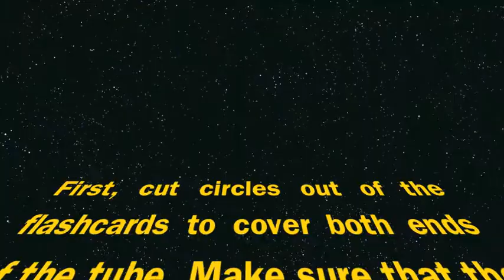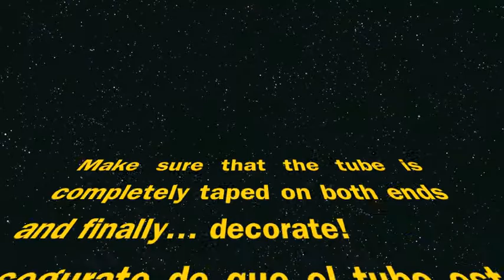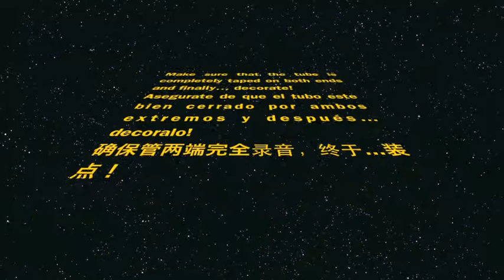How to make maracas using recycled materials - Beats and Pieces Colombia